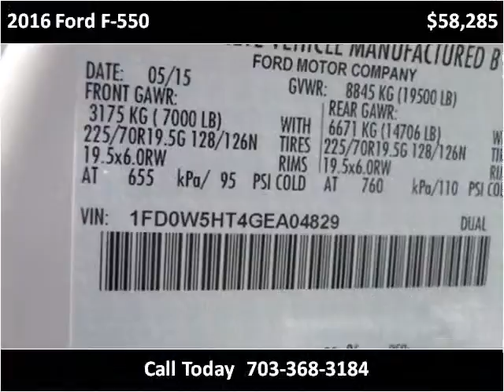2016 Ford F-550 New Cars Manassas VA